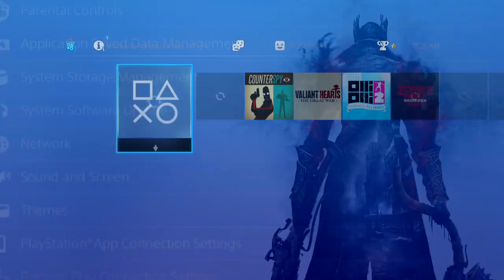[PS4][US/EU] Bloodborne Nightmares Static Theme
Theme made available after watching a trailer. Code must be redeemed to attain it.

NOTE: In the video, I am using the UK version which has the font color changed to a grey. The US version of the theme has the default white font.

Codes have now gone expired and are no longer working.

US Code: J4ND-DJNH-K3C7 (Available Now)
EU Code:  PBGA-HJNC-LQ99 (Available Now)